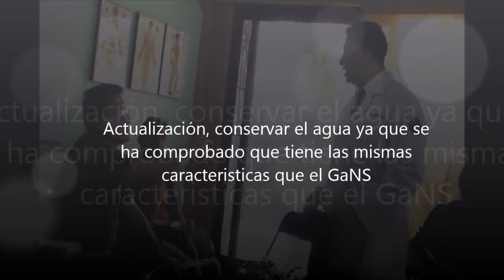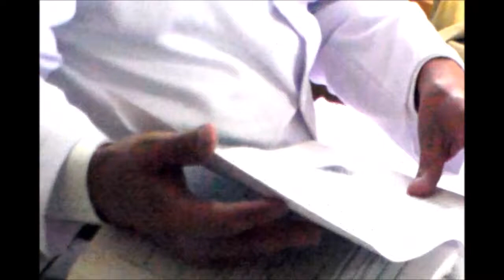nodomaya2012 Nanorecubrimiento, Espirales, Plumas, Placas, GaNS CO2. Segunda Parte